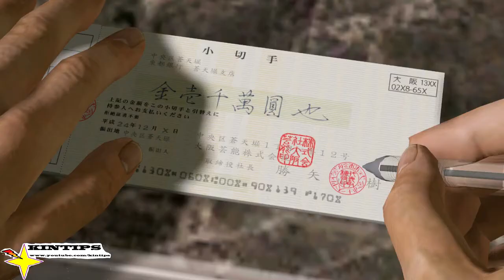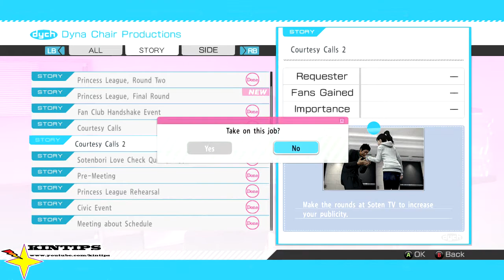Kintips Lets Play Yakuza 5 Remaster Xbox Series X XSX SEGA part 36